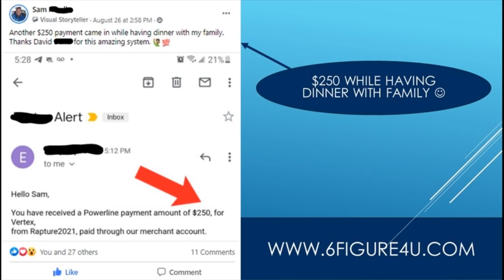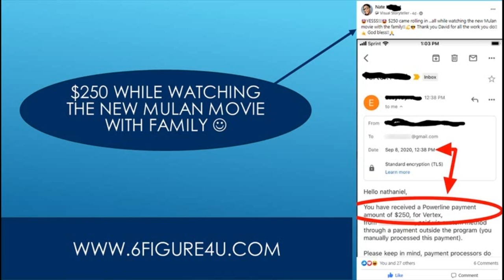How To Make 2500 Dollars In A Week - How To Make 2000 Dollars Fast | 3 Steps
3 steps blueprint to make 2500 dollars per week income online.3 steps blueprint to make 2500 dollars per week income online.

3 steps blueprint to make 2500 dollars per week income online.
Making 2500 dollars a week may seem like a difficult task  but in this video we share how to make 2500 dollars a week passively that can lead to fast financial independence.

3 steps blueprint to make 2500 dollars per week income online.
Easy1up
Easy 1 Up
forsage
forsage levels
forsage review
forsage compensation plan
Easy1up Review
Profits Passport